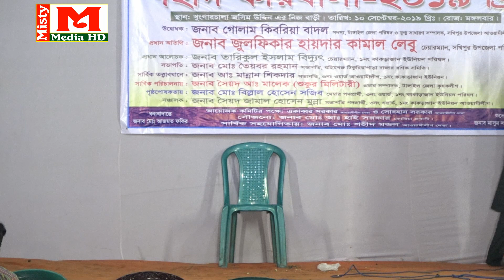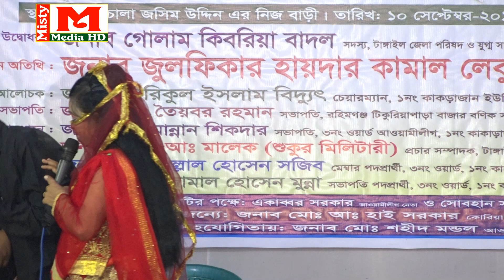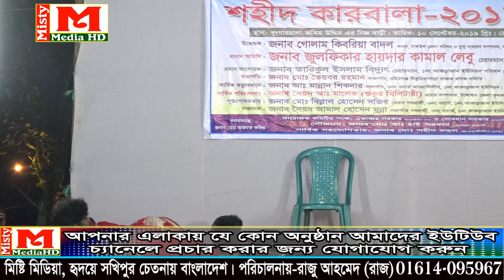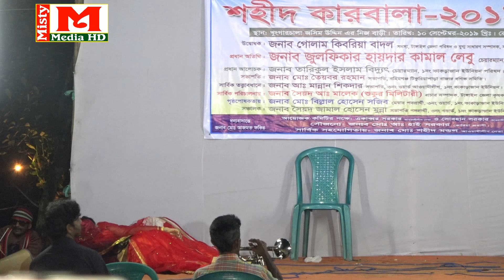শহীদ কারবালা যাত্রা পালা।। ( পর্ব-১০) ।। এক সারা জাগানো ঐতিহাসিক "যাত্রা"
আমাদের নতুন আয়োজন বেহুলালক্ষিন্দর গান দেখতে এখানে ভিজিট করুন
বিশেষ সতর্কবাণীঃ
ঠিকানাঃ- সখিপুর, টাংগাইল। মোবাইল - 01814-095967